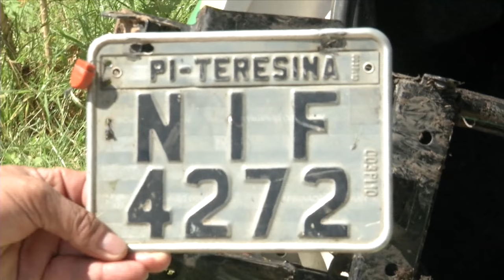Moto tomada de assalto na zona leste é encontrada em rio